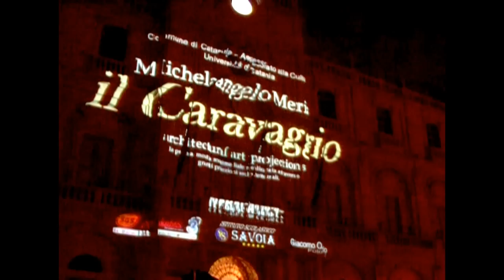Erika Ragazzi - Baroque Music - Musica Barocca - violin.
Erika Ragazzi - Baroque Music Violin - Sonata in g minor Tartini Dido Abandoned - Bach Concerto in A minor - Area on the G string - Bizet Habanera - Marcello Adagio - Corelli Follia- Vivaldi Winter - Handel - Rondo Veneziano odyssey Venetian Entertainment Caravaggio Michelangelo Merisi .

Erika Ragazzi - Musica Barocca Violino - Sonata in g minor Tartini Didone Abbandonata - Bach Concerto in La min -  Area sulla quarta corda - Bizet Habanera - Marcello Adagio - Corelli Follia-  Vivaldi Inverno - Handel - Rondò Veneziano odissea veneziana Spettacolo Il Caravaggio di Michelangelo Merisi.